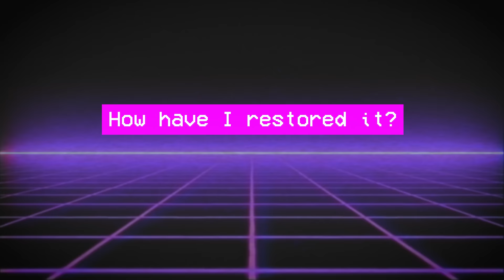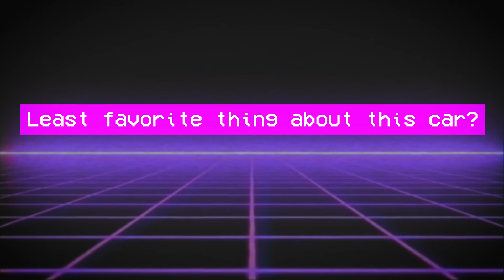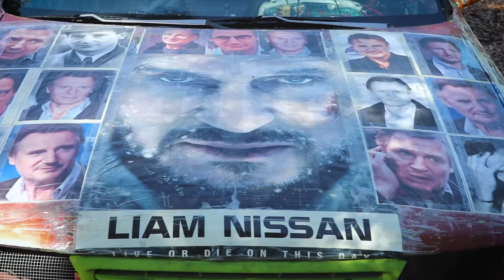Holy Crap, I'm No Longer a Car Hoarder!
If you know me then you know that I’ve had a problem with automobiles. Generally speaking, owning too many of them at one time. But today, there is cause to celebrate! Last year I had 13 cars in my fleet and today I’m down to 6. Am I no longer considered a car hoarder? Am I finally on the road to recovery? Today, let’s talk about it.

Table of Contents:
0:00 - I've Had a Problem.
1:42 - '05 Scion xB!
5:40 - '88 Chevy Nova Twin Cam!
10:50 - '92 Jeep Wrangler!
14:23 - '16 Toyota Prius!
17:02 - '97 Ford Probe GT!
22:01 - Liam Nissan!
23:01 - New Addiction?
24:16 - Have I Learned?